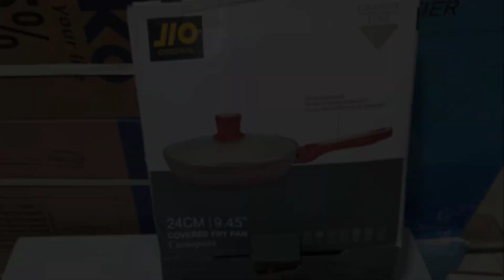ফ্রাই প্যান | মার্বেল কোটেড ফ্রাই প্যান | Fry Pan | Fry Pan Marble-Natural Granite | Non-Stick Pan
A frying pan, frypan, or skillet is a flat-bottomed pan used for frying, searing, and browning foods. Frying Pan Cookware at dn store Browses our great prices & discounts on the best Frying Pan kitchen appliances. JIO frying pans are ideal for use on any kind of cooktop, including induction. Buy Wonderchef Granite Frying Pan, 24cm, 28cm, Grey online at low price in Bangladesh on dnstore.com.bd Shop.

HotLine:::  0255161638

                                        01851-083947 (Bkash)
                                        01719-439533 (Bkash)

Price.
24CM
1550 Taka

Price.
28CM
1750 Taka

Coming Soon...
Nonstick frypan set price BD Part-2 by dn store.

জানুন নন স্টিক ফ্রাই প্যান সেট ও দাম সম্পর্কে/Best Non Stick Fry Pan Set And Price BD Part-2 by dn store.
উন্নত মানের ননস্টিক সেট | ননস্টিক সেটের দাম | Best non stick cookware brands | Non stick kitchen set Part-2 by dn store.
ননস্টিক ফ্রাইপ্যান মার্বেল কোটেড 17 পিস 8 পিস থাইল্যান্ডের প্রোডাক্ট fry Pan marble coating Thailand Part-2 by dn store.
Italian Nonstick Cookware Set-2018 With Price৷৷14 Piece Nonstick Cookware Set৷৷ Part-2 by dn store.
কম দামে নন স্টিক ফ্রাই প্যান সেট | Non Stick Cookware Set 7 Pcs | non stick set Part-2 by dn store.
ইটালিয়ান মার্বেল কোটিং ফ্রাইপেন ১২ পিচ সেট?Original Italian marble coating fry Pan set in BD price Part-2 by dn store.
Prestige Omega Deluxe Granite 3 Pcs And 1 Lid Non Stick Cookware | Value for Money Product Part-2 by dn store.
How to clean Greasy Oil from Non Stick Pan-How to Clean Nonstick Cookware-in Part-2 by dn store.
You're using your nonstick pans all wrong — here's the right way to care for your pans Part-2 by dn store.
Best Non Stick Cookware Set In India with Price 2019 I Kitchen Non Stick Cookware Brand on Amazon Part-2 by dn store.
Cookware Sets In Bangladesh At Best Price Online Part-2 by dn store.
Cookware Price In Bangladesh - Buy Kitchen Cookware Part-2 by dn store.
Non Stick Pan: Buy Non Stick Pan Online at Low Part-2 by dn store.
Fry Pan Marble Natural Granite Stoneline Part-2 by dn store.
Buy Wonderchef Granite Frying Pan, 24cm Part-2 by dn store.
fry pan & skillet non-stick cast aluminum granite Part-2 by dn store.

What is the best frying pan?
What is the frying pan used for?
What is the difference between a skillet and a frying pan?
Can you fry in a saute pan?
What frying pan does Gordon Ramsay use?
What type of frying pans do chefs use?
Can I use a frying pan instead of a skillet?
How are fry pans made?
Do frying pans have lids?
How good are ceramic frying pans?
What is the best non-stick fry pan to buy?
Which frying pan is healthiest?

related...
fry pan,
fry pan price,
fry pan price in Bangladesh,
granite rock fry pan,
frying pan Walmart,
deep fry pan,
Kiam Frypan set price in Bangladesh,
stainless steel cookware in Bangladesh,
wonderchef granite frying pan,
stone frying pan,
ceramic frying pan,
granite non-stick,
grainstone pan,
non-stick pan,
ceramic cookware,
granite stone,
frying pan with lid,
frying pan amazon,
frying pan meaning,

Tag...